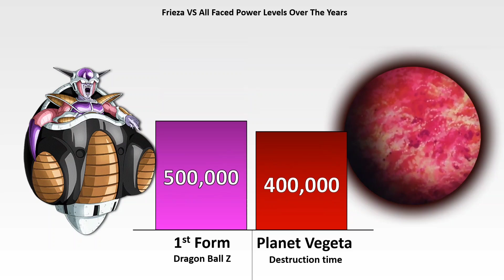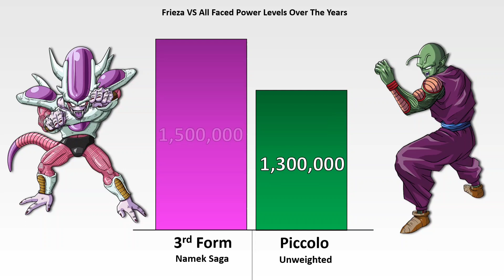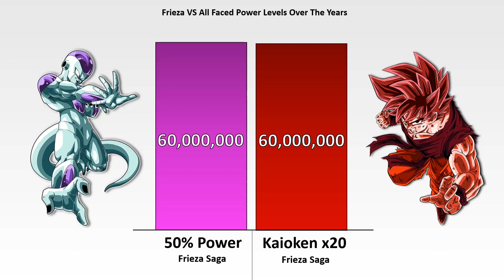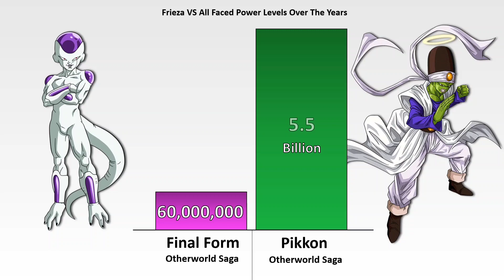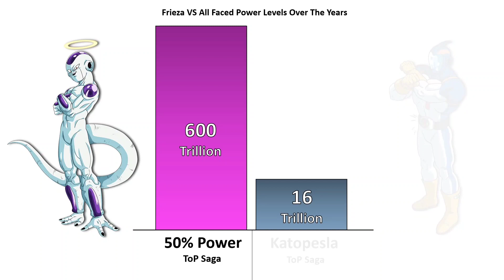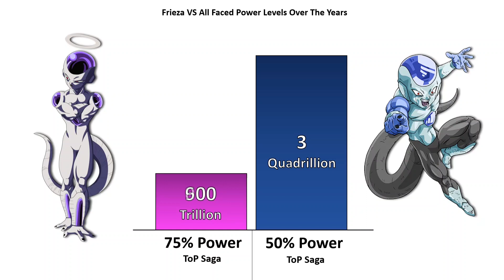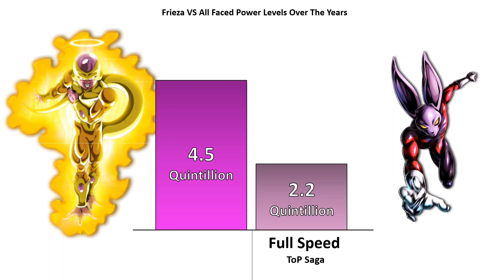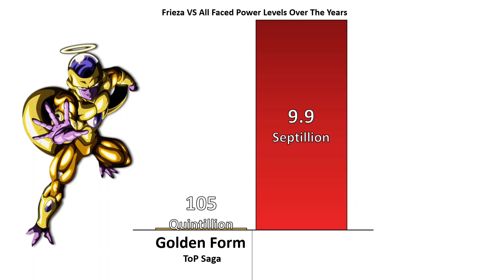Frieza VS ALL Faced POWER Levels 🔥 (Dragon Ball Super Power Levels)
Frieza VS All His Opponents Power Levels Over The Years | CharlieCaliph

today we compare frieza vs all his fights power levels over the years. hope you like it enjoy :)